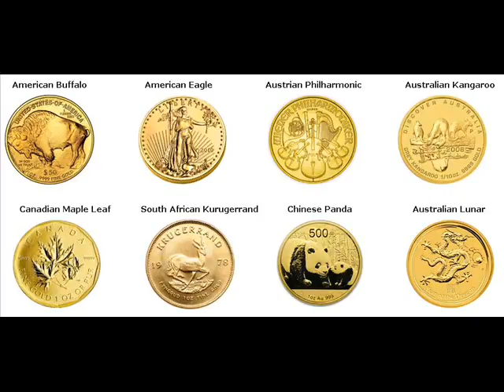Gold Bars For Sale Winlock Washington